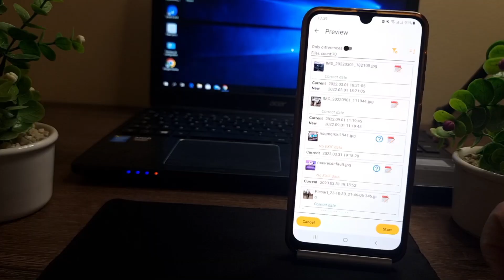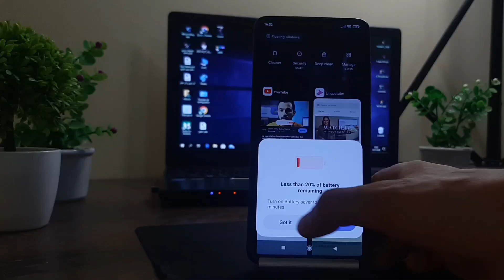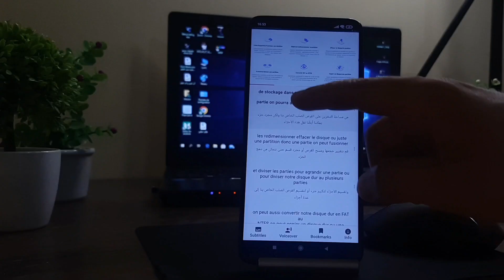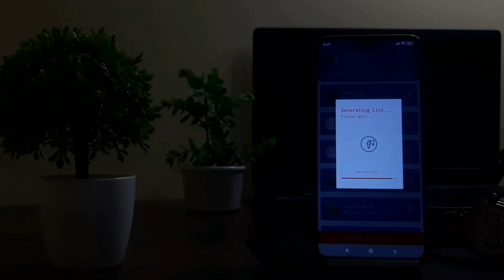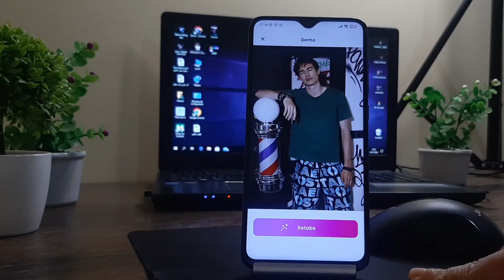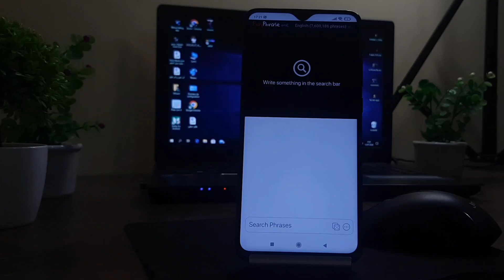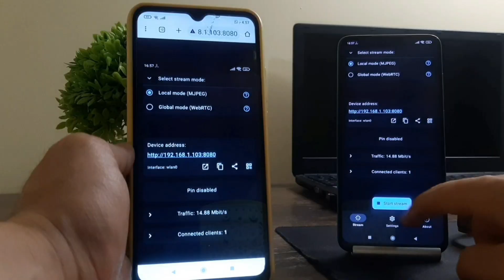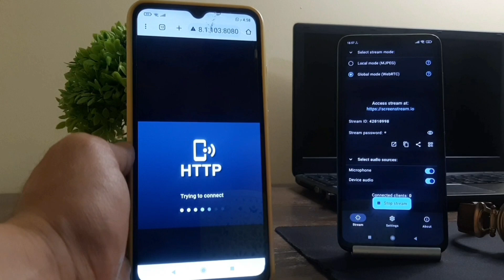افضل 6 تطبيقات اسطورية 2025 لن تصدق ما تقوم به خاصة الثاني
Date fixer 00:00
Ytb dubbing 01:46
Delete message 04:31
Retake 05:36
PlayPhrase 07:09
Stream 08:45